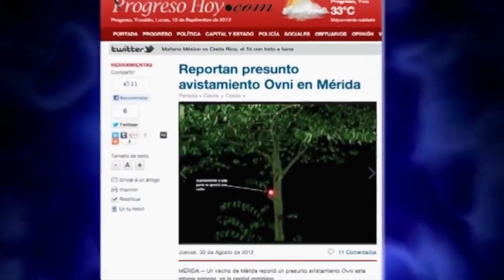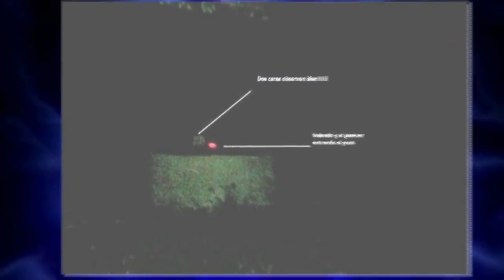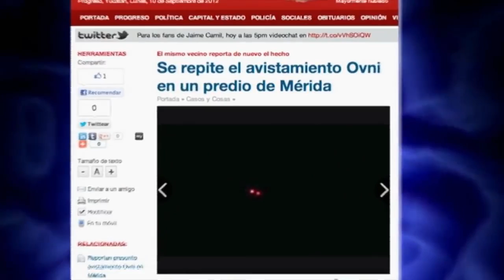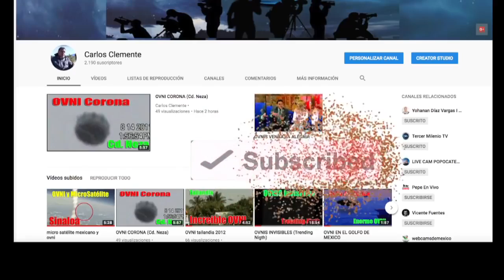Sucesos Extraños en Mérida Yucatán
Algo muy raro que nos envió una persona de Mérida donde nos comentaba de una extraña presencia en su patio, luces y seres fuera de lo común, haber que les parece.  Carlos Clemente.

Catalogo de Productos Sky Watchers Playeras gorras aliens de peluche y mucho másss